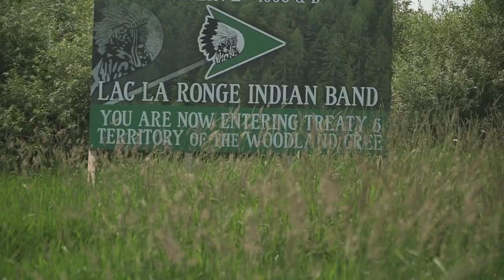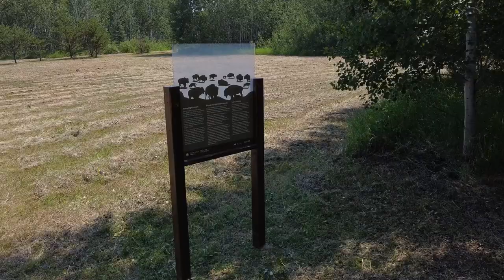Little Red River - Community Development Plan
Please be informed that the content of this video is copyrighted to the Lac La Ronge Indian Band (LLRIB), and the LLRIB Community Development Plan

The content of the video may not be downloaded or used by any organization or person as their own, in whole or in part.